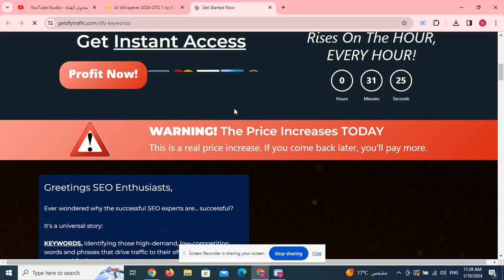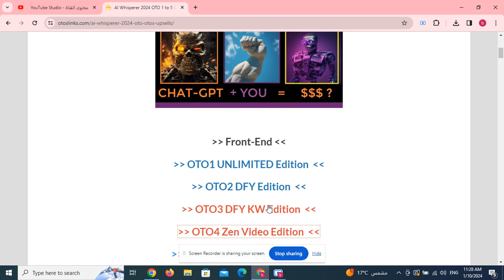AI Whisperer 2024 OTO 1 to 5 OTOs’ Upsells Links Here +$40k Hot Bonuses